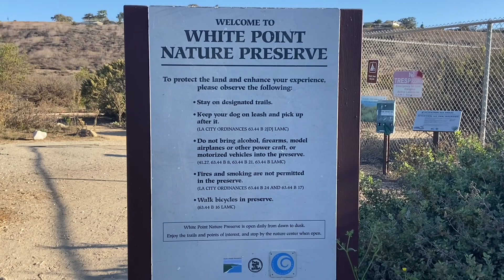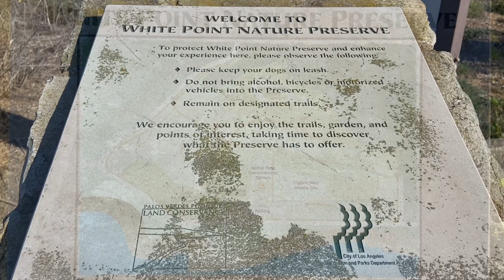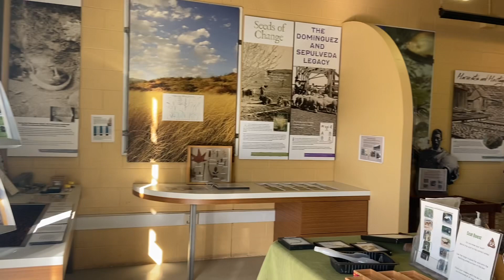White Point Nature Preserve San Pedro, California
White Point Nature Preserve